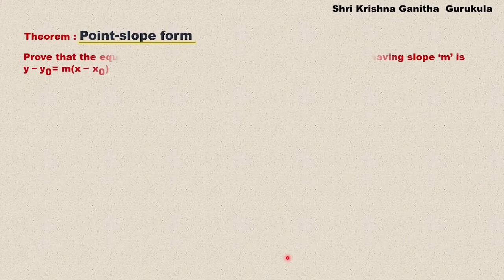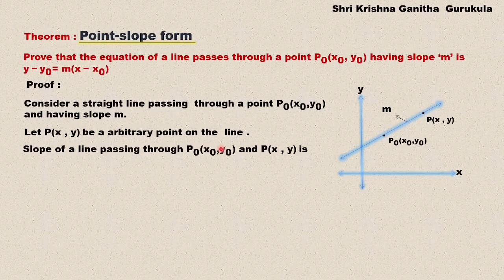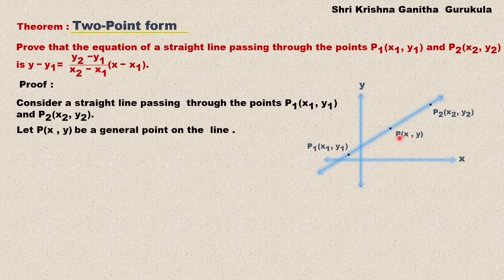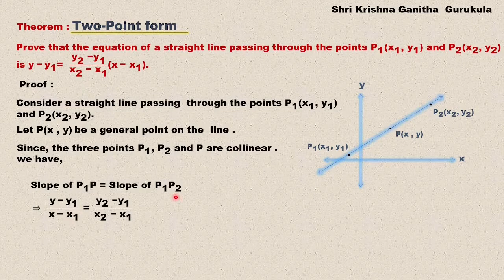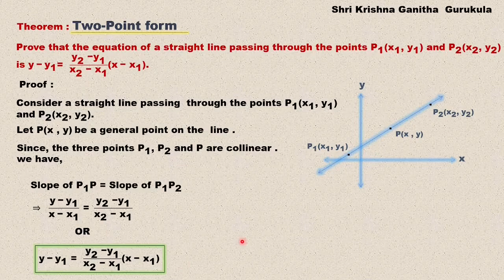Point slope form and Two Point Form of a Line| 1st PUC maths Straight Lines in Kannada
pucmathsinkannada shrikrishnaganithagurukula Class 12 maths | Class 11 maths Point slope form and Two Point Form of a Line| 1st PUC maths Straight Lines in Kannada |1st PUC Maths | 2nd PUC Maths

and
My Channel on Cooking